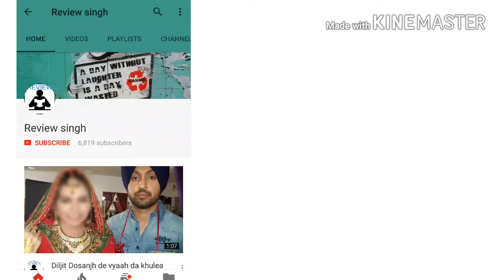महिलाओं की पीठ के नीचे डिंपल से पता चलता है उनके बारें बहुत कुछ Dimple on back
In this video I am sharing that why women has Dimple on back if you want to know the secret then watch this video of carefully